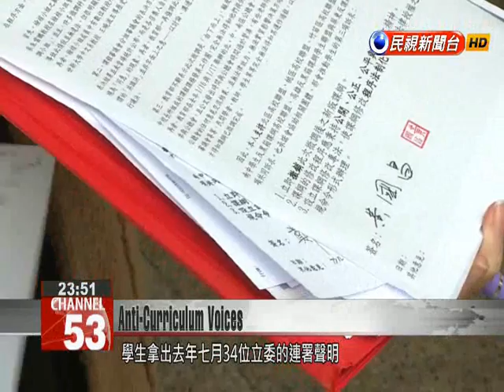Students against revised curriculum urge new legislators to take up their appeal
Taiwanese students protested in July last year over what they saw as the lack of transparency in revising the high school history curriculum. The concerns remain because the Education Ministry has still not released the names of those who decided to change the curriculum or the minutes of the meeting. Now that a new government and Legislature have been elected, the students want the issue to be addressed.  Student activists gathered outside the Legislature today, calling on the new government and new Legislature to have the Education Ministry retract the revised history curriculum introduced last year. Liao Hau-hsiangTaoyuan Anti-curriculum LeaderThere is a dispute over the procedures used to set the curriculum. We hope the newly elected legislators will push to amend related laws and demand that the 12-year education curriculum be suspended until procedures are institutionalized.The Education Ministry has not released information on the meeting at which the revisions were made, leading students to worry about transparency in setting the 12-year education curriculum. They hope the newly elected Legislature will live up to the promise of a petition for more transparency 34 lawmakers endorsed last year.Cheng Li-chiunDPP LegislatorI promise that when the new Legislature opens, we will immediately address the demands regarding the non-transparent curriculum.Newly elected lawmaker Huang Kuo-chang of the New Power Party said that when the new Legislature convenes on Feb. 1, work will begin to create a transparent system for setting the curriculum that includes students and parents.